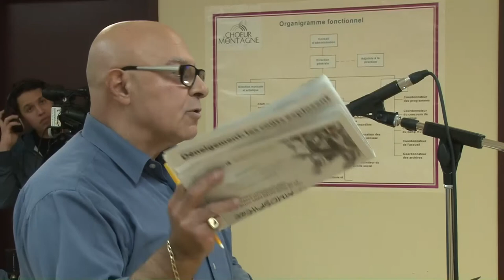Séances des conseils de la Ville de Beloeil du 23 novembre 2015